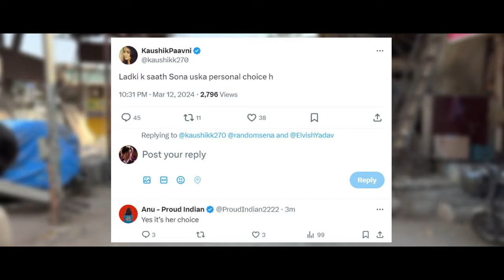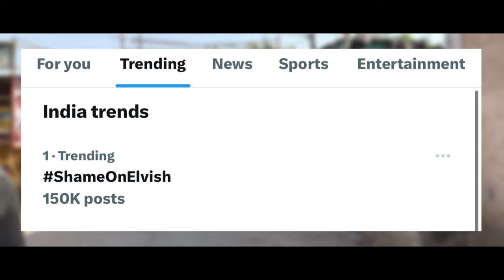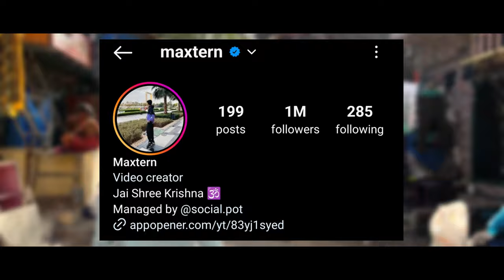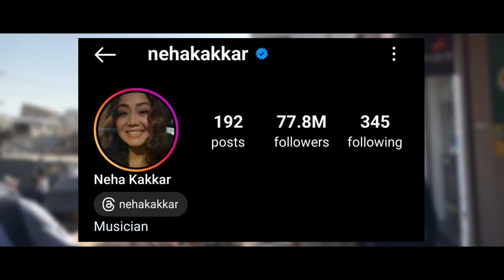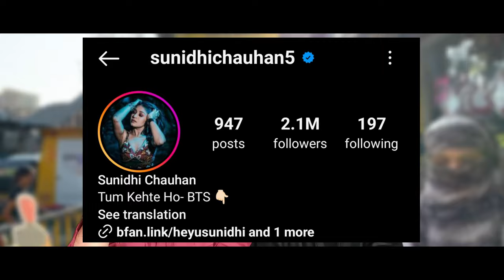Elvish Vs Maxtern(Chhapri Vs Chhapri)💪|| GWMK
Serious & Important Gupshup on this whole E-LAFDA Fiasco of ELVISH Vs MAXTERN🥊

Credits:-
-Creators & Performers: Aalekh Ravi MATHUR & Gautam Kumar KASHYAP
-Editor-in-chief: Hitendra Singh Chouhan
-Director & Logistical support: Laxman Tailor

Follow Us On:
Instagram (Mathur) - ahhlllmathur
Instagram (Kashyap) - gautamkashyap8391
Instagram (Channel Account) - Gupshupwith Mathurandkashyap
Instagram (Laxman) - __lovxx__
Instagram (Hitendra) - hitendraknight
Twitter (Mathur) - @itsAALEKH
Twitter (Hitendra) - @Hitendr08989165